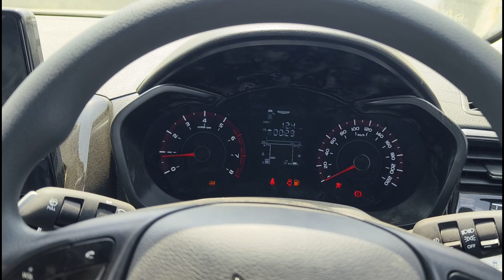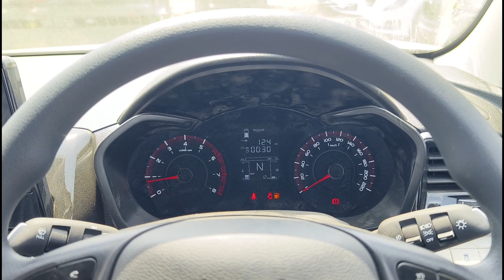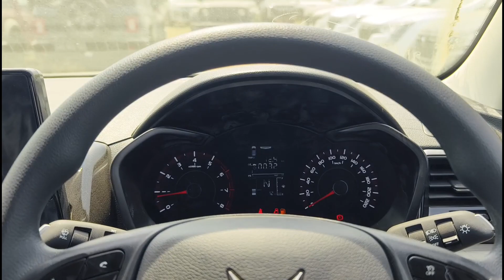New Mahindra XUV 3xo black Colour | Full review Walkaround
Mahindra XUV 3xo Black Colour MX3 Batter Than Other SUV
XUV 3xo Black

your query -
Mahindra XUV 3xo mx3
XUV 3xo black colour
3xo top model
3xo new launch